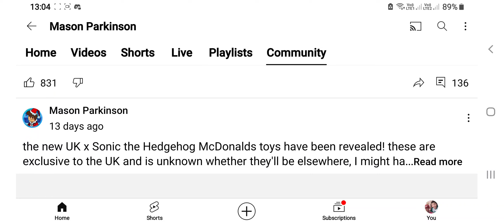2 December 2023